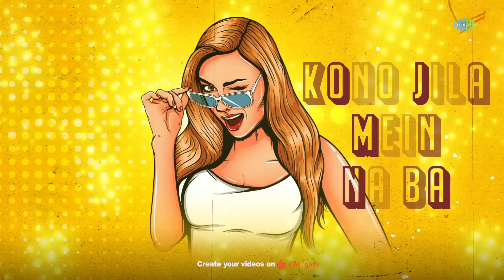Video | मरलस लइका लाइन | Marelas Laika Line | Raushan Kumar | Puja Sinha | Saregama Fresh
अब उठाये थोड़े नए और थोड़े अलग अंदाज़ वाले भोजपुरी गाने का लुफ़्त ..

Credits :-
Song Name :-  Marelas Laika Line
🎤Singer :- Raushan Kumar,Puja Sinha
✍Lyrics :- Raushan Kumar

Lyrics:
F...
Mare Las laika line humpe, tika ke zinagi haram bhail
Market aa ke
Humke na bhujata aisan humara mein ka ba...×2

M...
Gali muhhale mein shor ba, tohar jawani Ke na joor ba..×2

F...
Ghur-ghur dekhe humke taktaki laga ke
Inha-wnaha janha jai humara picche aabe...x2
Tohara jaisan lophar kono Jilla mein na ba...×2

M...
Charcha Ae rani door-door ba, tohar naam mashoor baa..×2

M...
Maan Aye rani humke aise na sataba, romance wala seen ke tu sad na banawa ×2

F...
Tohara jaisan lophar kono jila mein na ba...×2

M...
Galli muhhale mein shor ba,
Tohara jawani Ke na joor ba